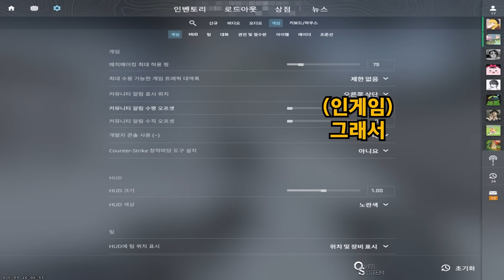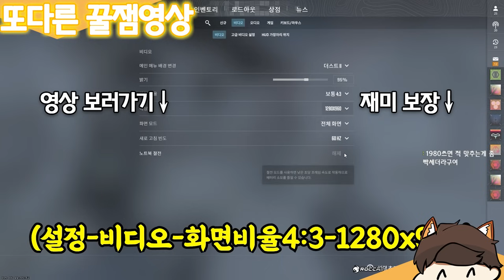원조 FPS 카스2 170만 동시접속자로 인해 생기는 일